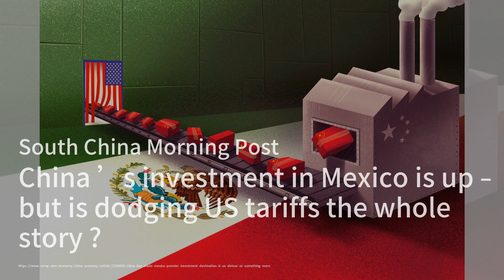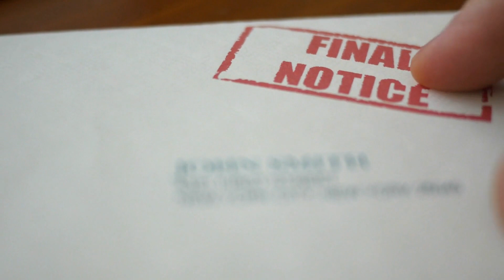中国发射鲸龙三号火箭，为更多商业任务铺平道路；住房过剩导致中国有超过1.5亿人的多余住房；中国超过一半的地方政府削减了2024年的增长目标：中国传统产业20240204